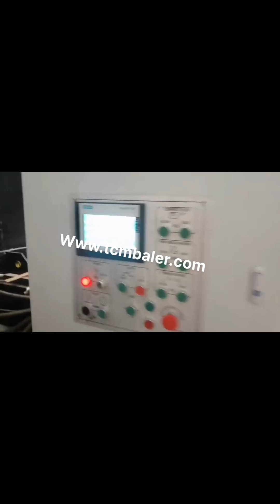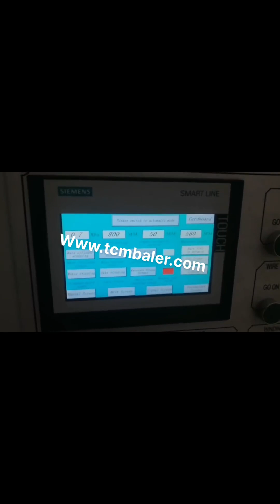horizontal baling carton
Horizontal Corrugated Carton Baler Haiti, Horizontal Senegal, Alibaba.com offers 142 horizontal corrugated carton baler products. About 72% of these are other packaging machines, 14% are balers, and 9% are waste management. A wide variety of horizontal corrugated carton baler options are available to you, such as machinery hardware, apparel, and food. Horizontal Cardboard Baler Iceland, Horizontal Cardboard Germany, Alibaba.com offers 3,403 horizontal cardboard baler products. About 78% of these are other packaging machines, 8% are balers, and 4% are waste management. A wide variety of horizontal cardboard baler options are available to you, such as machinery hardware, food, and apparel. Horizontal Cardboard Baler Norway, Vertical Cardboard Balers Romania, A baler, also known as baling machine, is a piece of equipment which is used to compress loose recyclable materials into regular shaped and dense bales facilitating storage and logistics handling. There are two basic types of baler machines available which are vertical baling machine and horizontal baling machine. The fundamental difference between these two types of balers is how the, Automatic Horizontal Baling Machine Manufacturing Monaco, Dominica, Horizontal baling press is a recycling machine for compressing waste papers into compact bales. The baling press reduces the volume of your waste piles, that means you save valuable space that the bulky packaging materials take up on, site. The application includes wholesale, manufacturers, logistics, central storages, paper industry, printing plants and disposal companies, paper manufactures, China Horizontal Automatic waste paper Baler Indonesia, baling Zimbabwe, China Horizontal Automatic waste paper Baler, baling machine Conveyor system,automatic baling machine for waste carton,corrugated carton and plastic films etc, Find details about China automatic baling machine, packaging machine from Horizontal Automatic waste paper Baler, baling machine Conveyor system,automatic baling machine for waste carton,corrugated carton and plastic films etc, Waste carton baler Malaysia, Waste carton baling press Kazakhstan, 2020, 1, 19Horizontal Waste carton baler. Horizontal Waste carton baling machine is also called automatic Waste carton compactor, it is divided into automatic horizontal baling press and semi, automatic horizontal baling machine. After many years of research and improvement, the baling machine has been very stable and reliable in actual production. Horizontal Baling Machine Russian, Horizontal Baling Machine Belgium, Alibaba.com offers 7,032 horizontal baling machine products. About 67% of these are other packaging machines, 13% are balers, and 1% are waste paper. A wide variety of horizontal baling machine options are available to you, such as apparel, food, and machinery hardware. Carton Box Baler Brazil, Carton Box Compactor New Zealand, One tree can make about 150 carton box, so the more we recycle the carton box, the more sources we save. Use the carton box baler baling the carton box is the very first step of recycling.The box is taking a lot of space if we do not flatten it, so we have to use the carton box baler to compact the box first. Waste Paper Baler Congo, Hydraulic Baler supplier Cambodia, Nickbaler, a professional Baler manufacturer,supplies Hydraulic Baler and Shredder Cost, effective solution for recycling marketing,from small baling press to Full Automatic Baler,Shredder design,production and after, sale service .We offer an complete recycling baler machinery,turn your waste into new source of benefit . Horizontal Baler Machine Uruguay, Horizontal Baling Press Costa Rica, Our horizontal briquetting machine represent the latest in baling technology, and are the ideal solution to bale specific materials. For example, sawdust, chopped straw, waste material from certain foods, rice husks, peanut shells, etc., these materials are difficult to compact and move, you simple cannot, tie, a bale of loose peanut shells., Cardboard Balers Compactors Sri Lanka, Vertical Baling Presses Italy, Large vertical industrial cardboard baling press. The